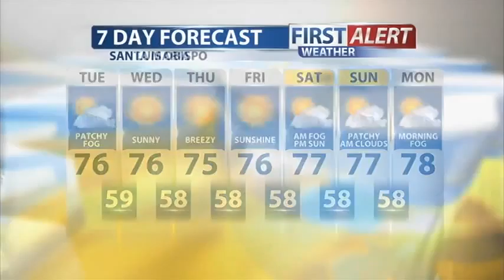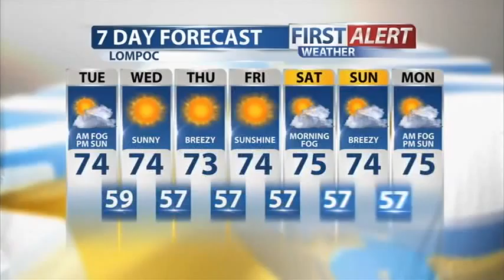Tuesday Morning Forecast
Mostly sunny skies up and down the coast this afternoon with temperatures similar to Monday.